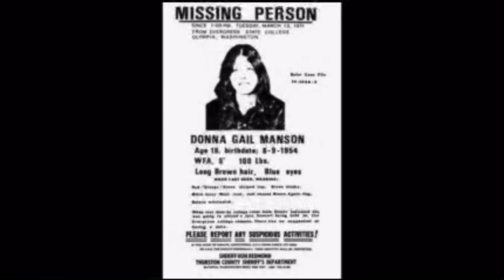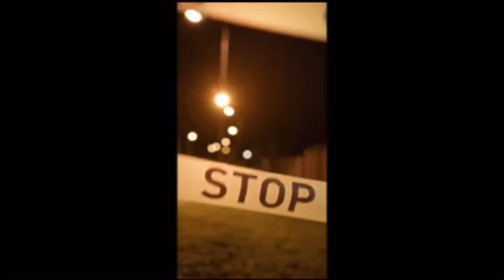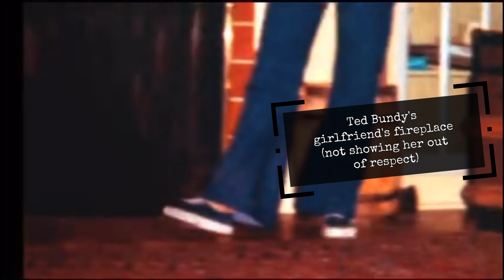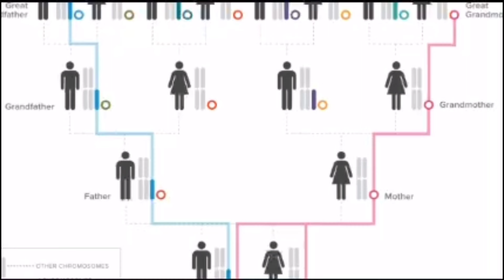Is Ted Bundy responsible for Thurston County Unsolved Missing Girl Case?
Thurston County, Washington Cold Case of Donna Manson, a possible victim or Theodore Bundy. See how and the ways that there is a connection...

After you watch comment if you feel like it. Do you think he did it?